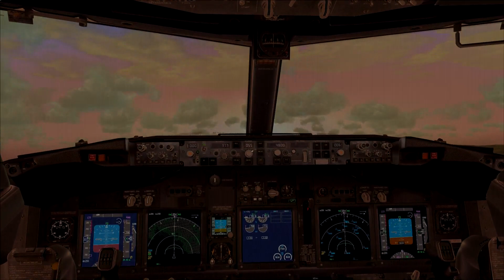Flight Simulator X - RyanAir 737 Cockpit Takeoff EGCC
Just a quick video for you guy's, a Ryanair 737 Taking off heading to ... Heathrow? or Corfu?

Let me know and i'll record a landing of your request, these are unedited videos, no fs recorder , it's live!